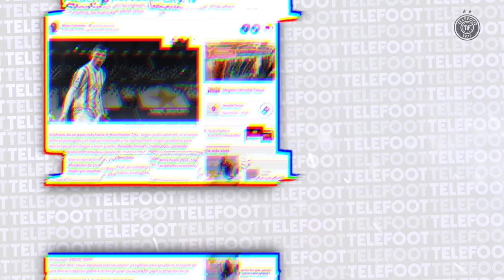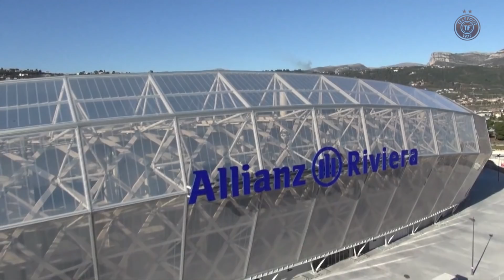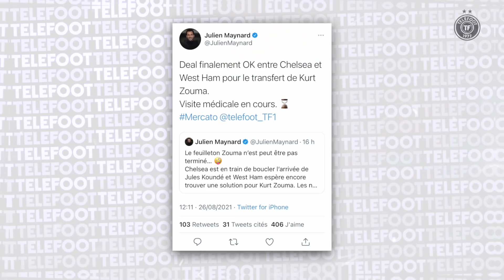Cristiano Ronaldo à Man City : départ IMMINENT ? – La Quotidienne #910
CR7 tout proche de quitter la Juventus pour Manchester City, des petits nouveaux chez les Bleus… mais pas d’Olivier Giroud, Kurt Zouma vers West Ham : la Quotidienne du jour est disponible !